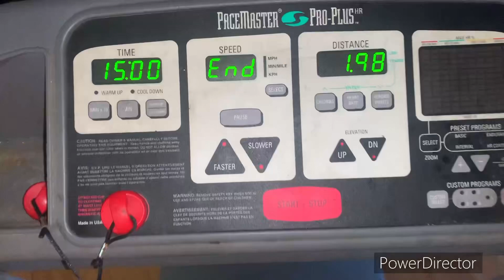2023 XC: Treadmill Tempo (7/3/23)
Today was a tempo day, and I couldn't go out and do it in a better location or do it out where I'm at, so I found a way that was workable, film-able, and most importantly was going to advance my training. Tempos are consistently going a lot better now and I'm just having fun. Keeping it up with band work, running, and tying it up with strength. It'll be a little bit before I can call myself a champion of strength, but I'm working it all one day at a time, having fun, and above all: preparing for a bigger goal. Lets ride July on a ball of fire baby! To my coach and teammates, since I was doing it on the treadmill, I took it as an opportunity to film it, my thoughts on it, as well as my process for it. I'm excited for what's ahead and know I'm gonna keep working toward a big season academically and athletically.